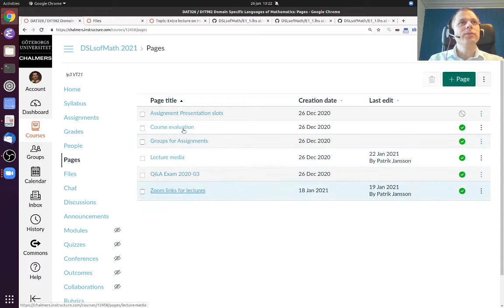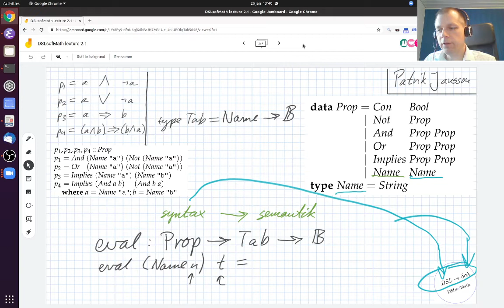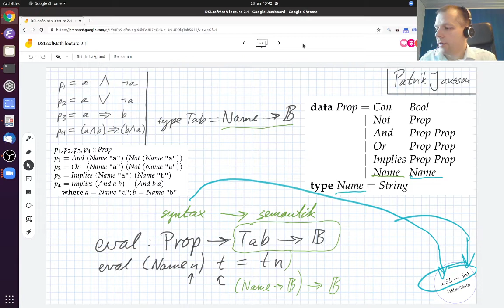DSLsofMath Week 2, Lecture 1, part 2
Satslogik och lite mängdlära.